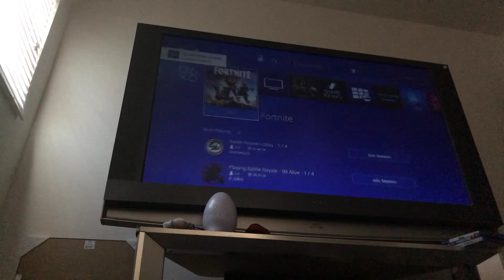Completing my battle pass challenge